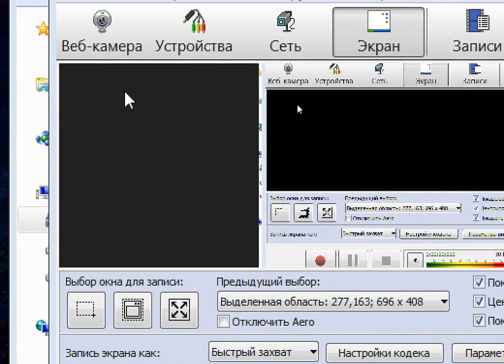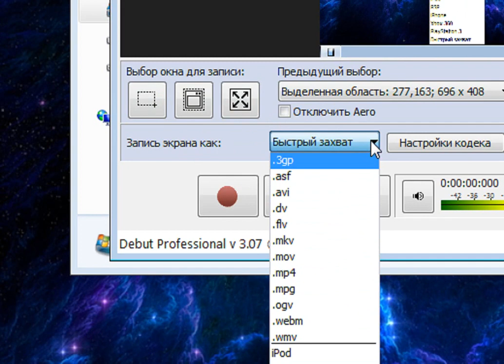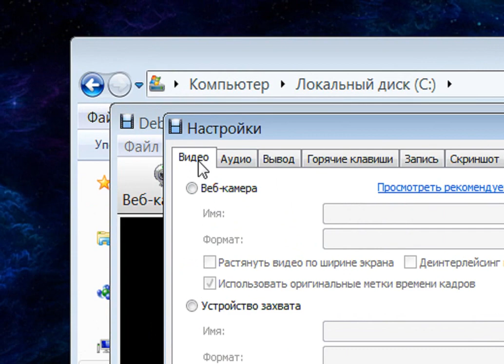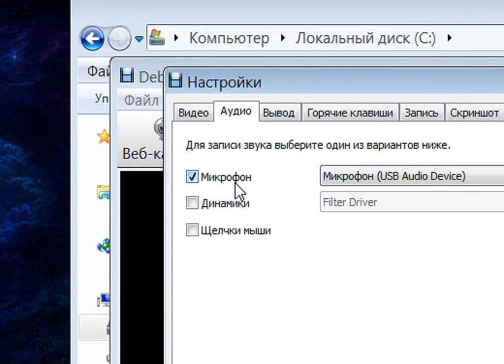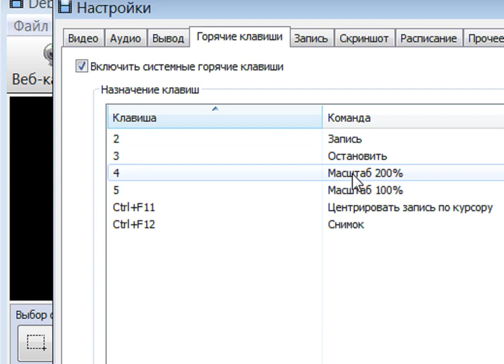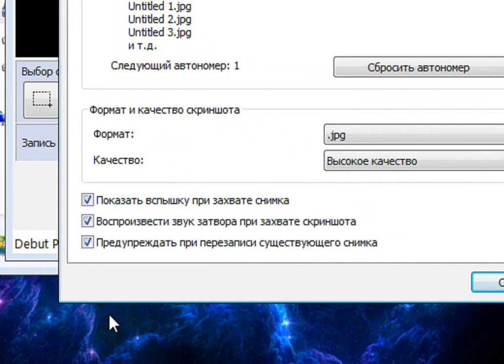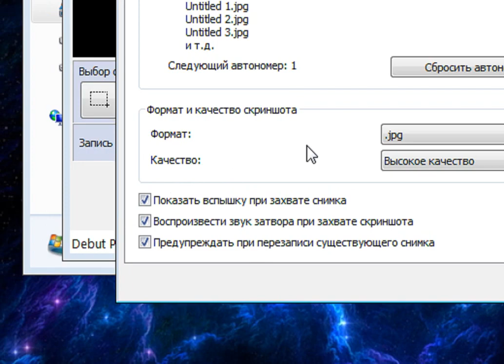Debut Video Capture как пользоваться ( Debut Video Capture Обзор программы)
Данный обзор взят с просторов интернета в целях ознокомления пользователей ресурса с данным софтом.